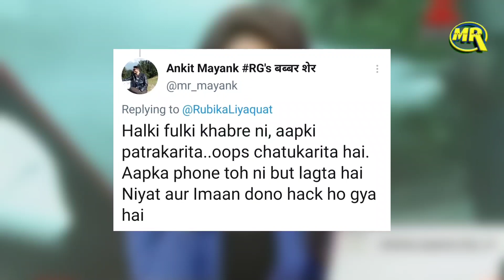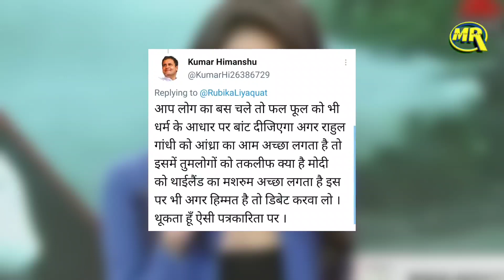ABP News Anchor Rubika Liyaquat on Rahul Gandhi Mango Remark|रुबिका लियाक़त ने किया ट्वीट हुईं ट्रोल